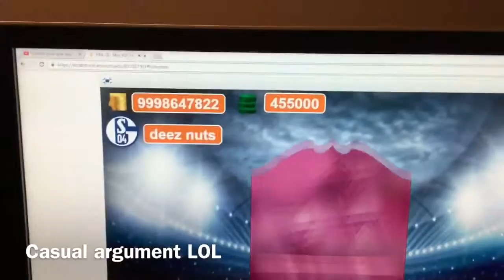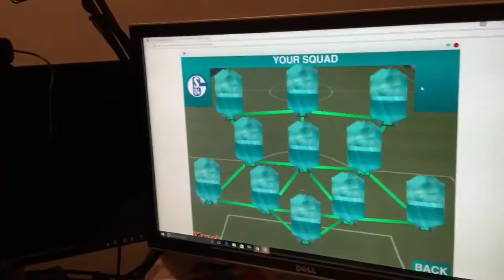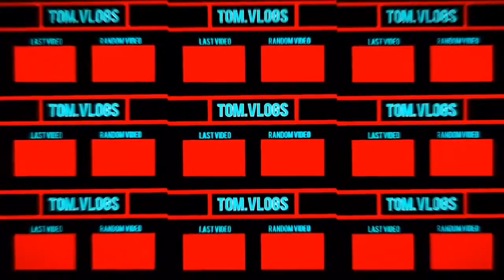Pack Opening With Iconic And Ch Freestyle 8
17 likes

Comment - Ronaldinho the machineio - for a sub